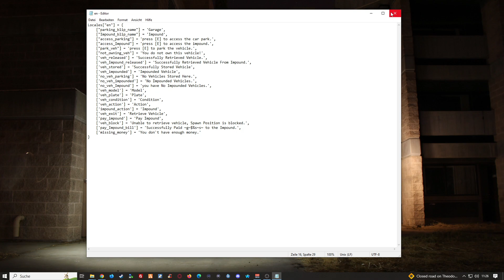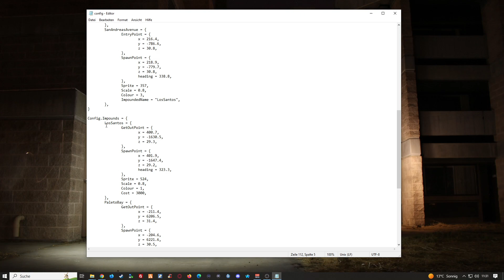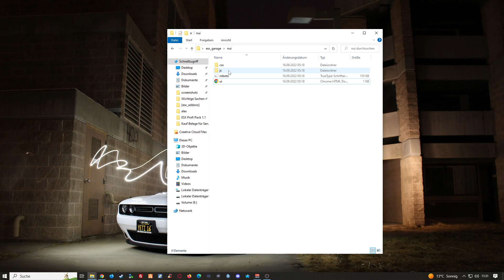Fivem ESX Legacy Server Erstellen # 29 // ESX Garage Tutorial // Fivem esx Server Erstellen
🔻🔻🔻𝐖𝐈𝐂𝐇𝐓𝐈𝐆𝐄 𝐈𝐍𝐅𝐎𝐒 // 𝐊𝐋𝐀𝐏𝐏 𝐌𝐈𝐂𝐇 𝐀𝐔𝐒🔻🔻🔻

             🔻🔻🔻𝐈𝐍 𝐃𝐈𝐄𝐒𝐄𝐌 𝐕𝐈𝐃𝐄𝐎 𝐆𝐄𝐙𝐄𝐈𝐆𝐓𝐄 𝐐𝐔𝐄𝐋𝐋𝐄𝐍 🔻🔻🔻

                     🔻🔻🔻𝐀𝐋𝐋𝐆𝐄𝐌𝐄𝐈𝐍𝐄 𝐋𝐈𝐍𝐊𝐒 & 𝐊𝐀𝐍Ä𝐋𝐄 𝐕𝐎𝐍 𝐌𝐈𝐑🔻🔻🔻